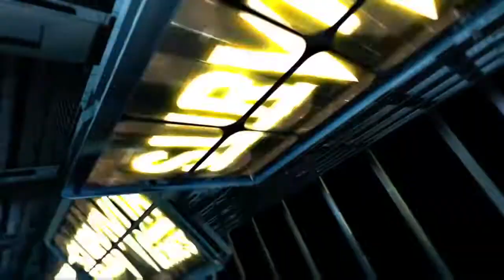NCWF Survivor Series Trailer: November 24th - November 26th 2017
NCWF's first PPV starts off with a bang as we have matches set for one of our biggest PPV's of the year. Matches such as the BRCII vs the Bàlor Club,  Kramman78 vs Uprisingtalent for the Intercontinental title, Estink's last possible match, and more!

Song: Come and Get it
Artist: I Prevail